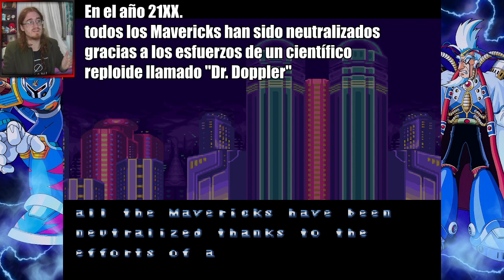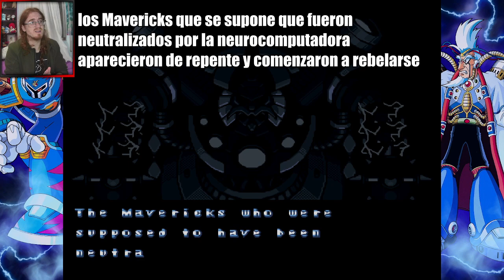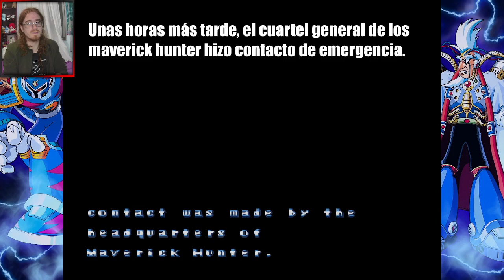👢Las BOTAS y el 1er TANQUE DE ENERGIA! ➤ Megaman X3 - (Gameplay Español) - Blizzard Buffalo Items!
✅Despues de un año retomamos la Saga de Megaman X jugando a la Megaman X Legacy collection, empezamos la aventura de X donde esta vez el villano es el Dr. doppler!⭐️🥇❤️⛔️✌️⚡️✨

Blizzard Bufalo
megaman
snes
super nintendo
plataformero
juego de plataformas
guia
partes de la armadura
botas
tanque de energia